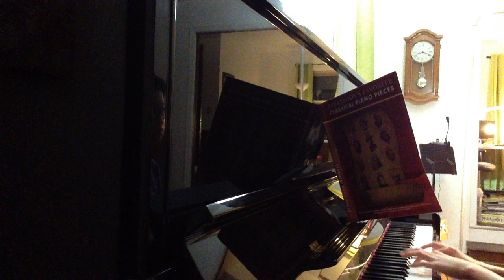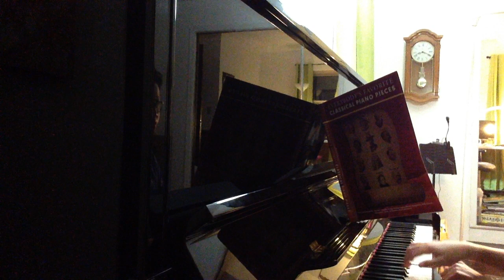9/26 Piano 2